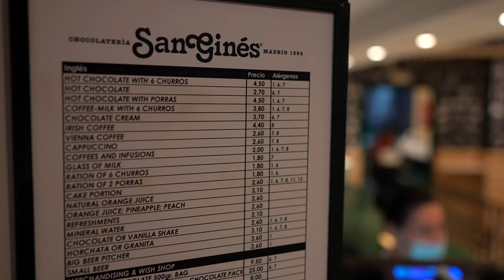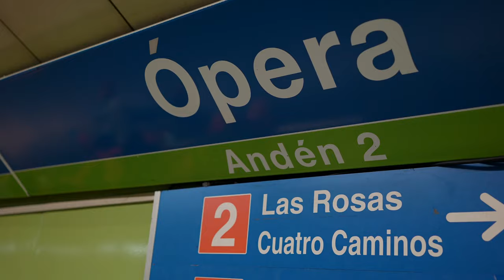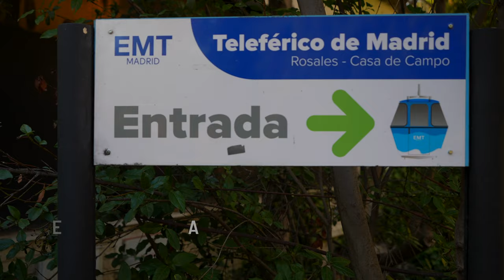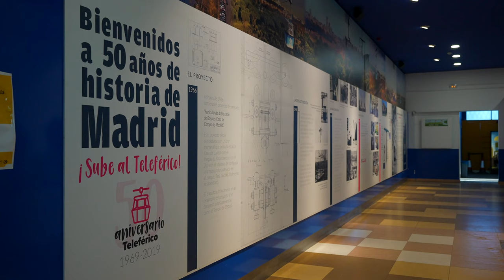What Is Happening in MADRID !? Streets Taken Over By Sheep! Spain Vlog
I've seen this weekend in Madrid 1,000 sheep taking over the city, an Egyptian temple and more unbelievable and insane things. This is why I love Madrid and Spain!

👋  I’m Alejandro, YouTuber, Blogger & Newsletter Writer based in Madrid and London. I've travelled to 80+ countries, lived in 4 countries in the last 10 years and speak 4 languages. I make weekly videos around the world.

CREDITS
Museo del Prado for the exhibition clips
Real Madrid & Atletico Madrid channels for the celebration clips.